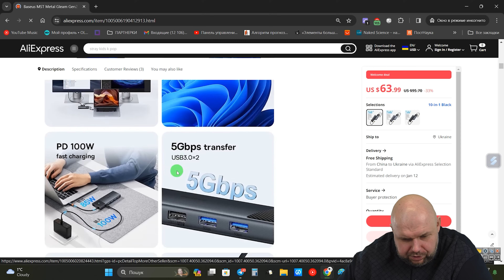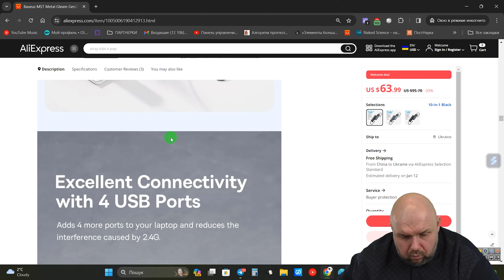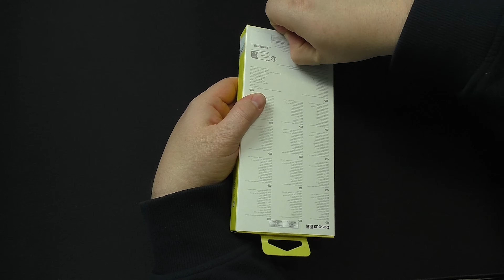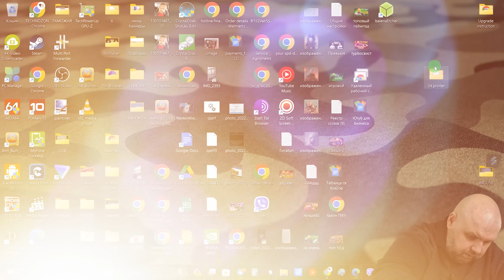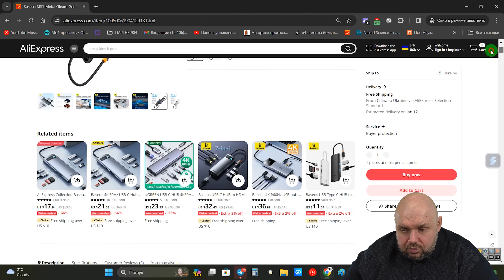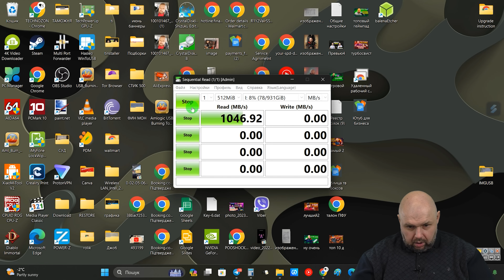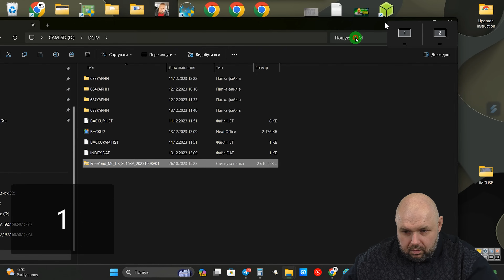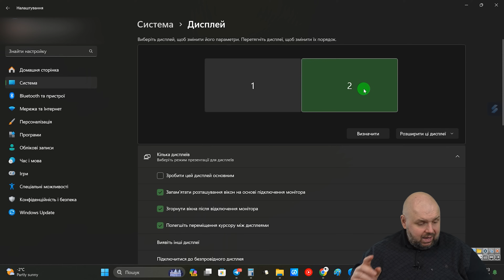USB TYPE C ХАБ BASEUS 4K 120Hz HDMI, 10 GBPS USB, МНОГОМОНИТОРИНГОМ И СЕТЕВОЙ КАРТОЙ 1 ГИГ + PD 100W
USB TYPE C ХАБ BASEUS 4K 120Hz HDMI, 10 GBPS USB, МНОГОМОНИТОРИНГОМ И СЕТЕВОЙ КАРТОЙ 1 Gbps + PD 100W TYPE C

Ссылки на Хаб
Aliexpress Глобал -
Aliexpress Украина

ДЛЯ ЖИТЕЛЕЙ УКРАИНЫ! ВНИМАНИЕ!!! ТОП РОЗЫГРЫШ КРУТОГО ДОРОГОГО ТЕЛЕВИЗОРА НА 55 ДЮЙМОВ!

ЛУЧШИЕ ТВ ПРИСТАВКИ по версии канала TECHNOZON

Aliexpress Украина

Aliexpress Украина

Aliexpress Украина
+ А в Украине RockTek G2 с официальной гарантией

Aliexpress Украина
+ А в Украине NEXON X12 с официальной гарантией

Aliexpress Украина
+ А в Украине HOMATICS Box R Lite 4K с официальной гарантией

Aliexpress Украина
+ А в Украине KICKPI P1 с официальной гарантией

Aliexpress Украина
+ А в Украине RockTek GX1 с официальной гарантией

Aliexpress Украина

Aliexpress Украина

Aliexpress Украина

ХОРОШИЕ ПУЛЬТЫ

Aliexpress Украина
+ А в Украине пульт G7V с официальной гарантией

Aliexpress Украина
+ А в Украине пульт G20S PRO с официальной гарантией